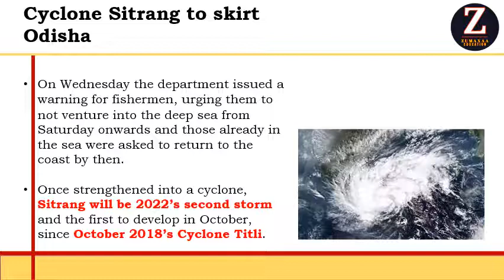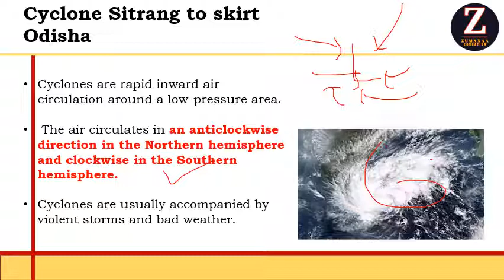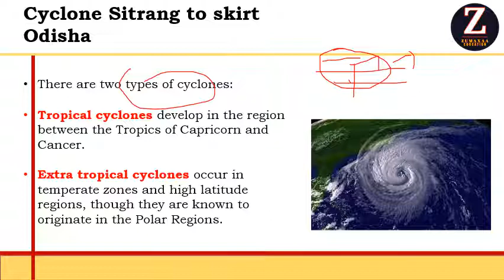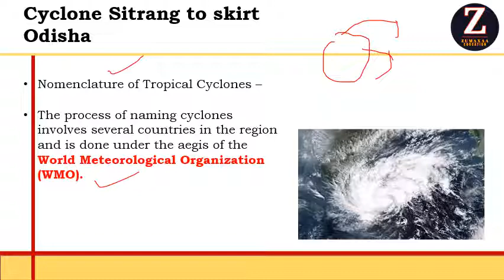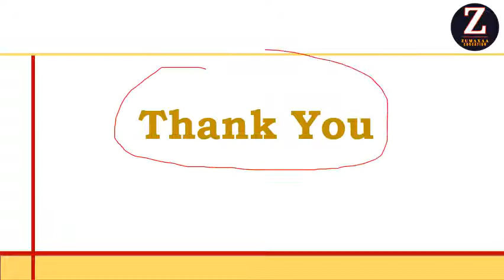Cyclone Sitrang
Zumaxaa channel provide one-stop solution to all aspirants preparing for UPSC, SSC, State PCS, and any other government exams. Everything about IAS and UPSC preparation - History NCERT, Polity Series, Science and Technology MCQ, Geography through Maps, General Awareness, Environment, Power of 10 Minutes and many other topics are covered.

to download .pdf of all the recorded sessions, latest update and any other information related to new series planned etc. You are precious to us, for any questions/feedback, feel free to write to